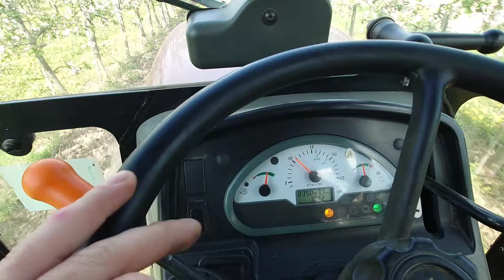Z Sadu. 12 Kwiecień 2024. REGALIS okno pogodowe przez 2 dni.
dziś i jutro okno pogodowe na zabieg Regalisem